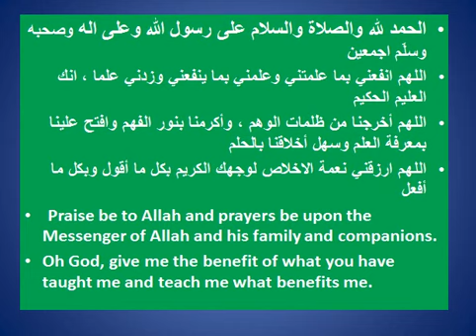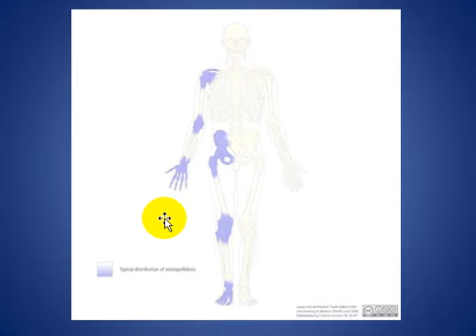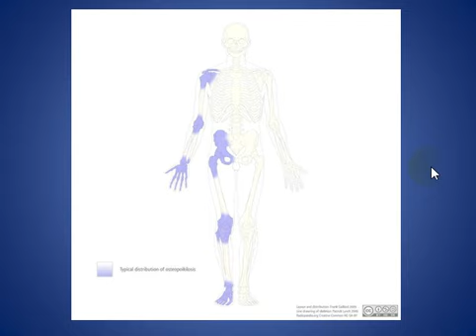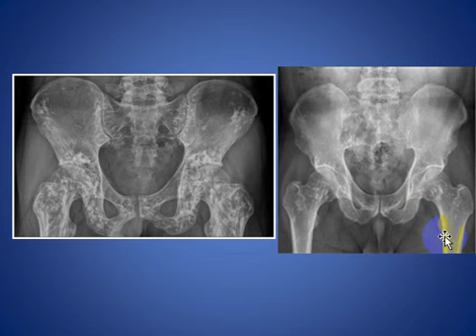Osteopoikilosis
SHORT TALK ABOUT Osteopoikilosis

CONSULTANT RADIOLOGIST